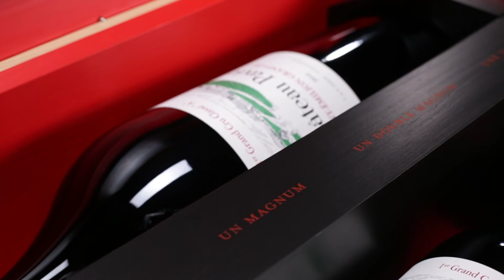The Alienor Collection - 2016 Vintage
4 sizes of bottles in an exceptional case.
1st edition : 2016 Vintage